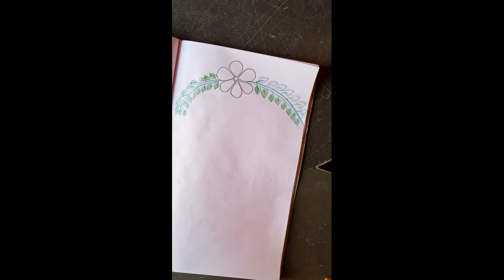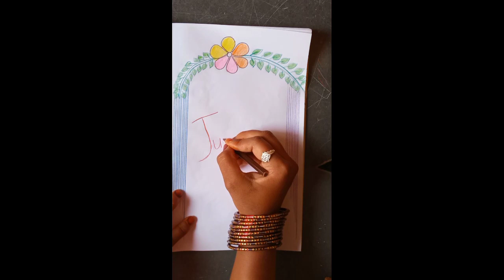how to make, project paper design, assignment paper designs, project design in easy,